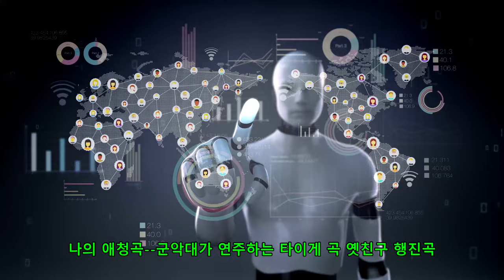나의 애청곡 군악대가 연주하는 타이게 곡 옛친구행진곡.